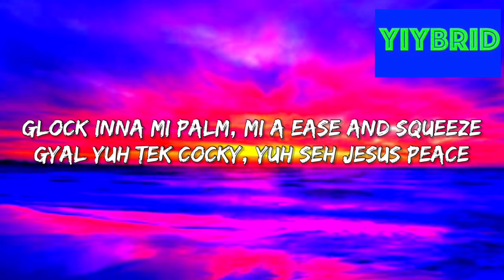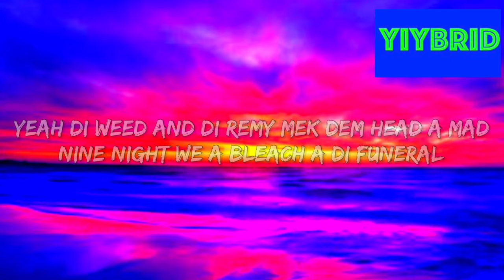Armanii - Traffic Jam “Dunce Barbie” Street Vybz Riddim (Lyrics) [Prod. DJ Natz B]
🎵Armanii - Trafffic Jam “Dunce Barbie” (Lyrics)

🔈Get moderately loud speakers for cheap here (really made for TV’s, but can still rock a house party) here:
🎧Best noise cancelling headphones here (for a decent price):

🎤Lyrics Armanii - Traffic Jam “Dunce Barbie”

[Verse 1]
Gyal yuh pussy tighter than traffic jam
Dat a stretch like elastic band
32 inna di big fat pan
Shot a kick yuh leff yuh inna plastic bag
Bruise it up mek yuh pumpum cramp
Beat it up rapa-pam-pam-pam
Clean yuh fuck and di Glock nah jam
Nick a load fi kill Sam & Cat
She a bad freak, mi top g
Put di Bimma inna sport, we nuh push taxi
Fulla guns like Voxi, nuh vaccine
Mi a shot yuh and yuh face drop pan a flatscreen
Anuh RG but wi grab cheese
V pon foot, 30 grand black jeans
Glock inna mi palm, mi a ease and squeeze
Gyal yuh tek cocky, yuh seh Jesus peace

[Chorus]
Pretty likkle freak and she classy
Deal wid e cocky very nasty
Inna headside mi a claat e
Dung to di core, drop pan e floor
Di gyal mi a fuck a dunce barbie
Di gyal mi a fuck a dunce-

[Verse 2]
Bad batch
Boujie wid it she bad, hostage
Pussy mek mi drop a bag
Yeah di weed and di Remy mek dem head a mad
Nine night we a bleach a di funeral
Glock dat clinical, headshot critical
Send e money to di Zelle nothing minimal
Dem a wife groupie, dat a fiwi gyal
Wi a live a movie nuh di cinema
Glock dat ready
Squeeze and press e
Lone fire it a bomb bomb
We a aim and test e
Place leff messy
'K fire chitty-bang-bang
Glock dat ready
Aim and test e
Place leff messy
It a fire chitty-bang-bang

[Chorus]
Dung to di core, drop pan eh floor

[Outro]
Tighter than traffic jam
Dat a stretch like elastic
32 inna di big fat
Shot a kick yuh leff yuh inna plastic
Bruise it up mek yuh pumpum
Beat it up rapa-pam-pam
Clean yuh fuck and di Glock nah

Hit the link below to help out the channel and request a video👌🏾: